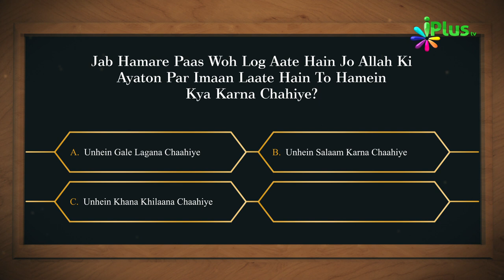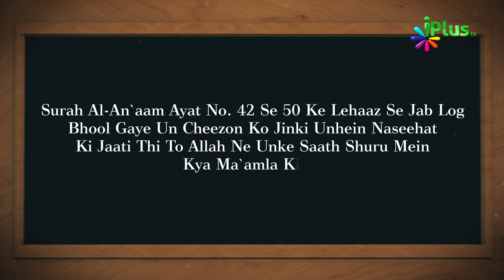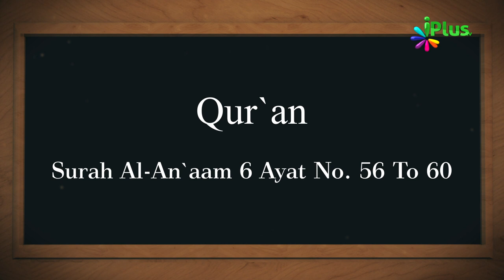Aaj Ka Sawal 259 - iPlus TV | Islamic Quiz | Islami Sawal Jawab | Deeni Sawal Jawab